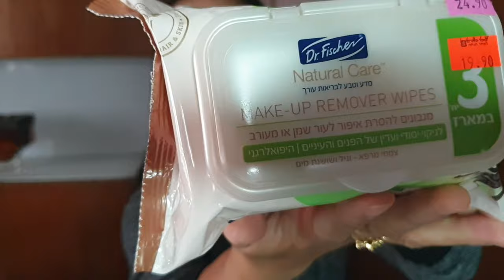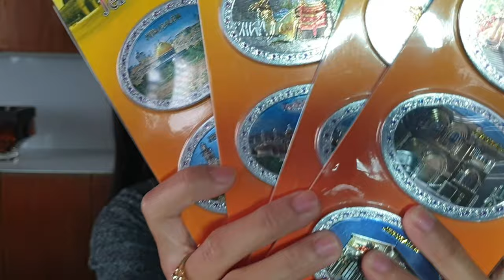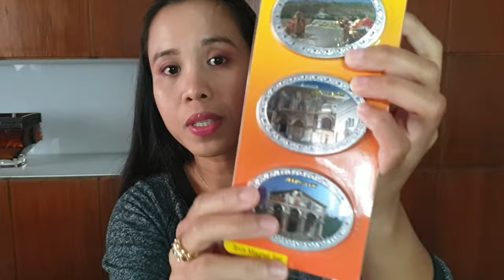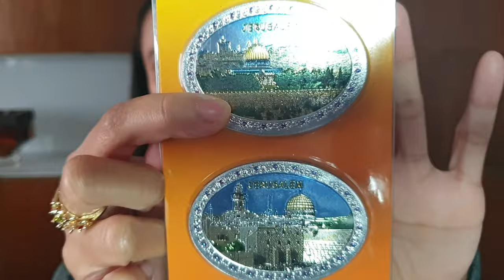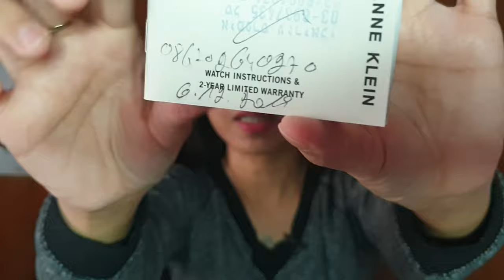MAY NAKUHA AKONG PERA KAYA NAKABILI NG BAGONG RELO | Israel Haul | Christmas Haul | Pasalubong Haul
Hi mga friends! In this video, ise-share ko sa inyo ang dahilan kung bakit ako nakabili ng bagong relo. Isasama ko na din ang mga napamili natin sa Old City of Jerusalem and of course sa Central Bus Station. This video will be a ramdom haul and pasensya na kung humaba. I thought sobrang ikli nito since hindi naman ganun kadami ang napamili natin.

Items that I mentioned:

Anne Klein watch - 399 nis
Polo Shirt (Jerusalem souvenir) - 40 nis
Robin Ruth coin purse - 20 nis
Sushi key chain- 5 nis
LA Gear Socks - 10 nis
Jerusalem Ref Magnets - 5 nis each
Dr. Fischer Make up Remover Wipes - 19.90 nis
Christmas Candles - 5 nis

anne klein,
anne klein new york,
anne klein watch,
anne klein silver watch,
anne klein bracelet watch,
robin ruth,
bikini haul israel,
haul from israel,
israeli hulk,
israeli hulk fight,
israel shopping haul,
caregiver in israel,
pasalubong haul,
souvenir haul,
christmas haul,
christmas haul 2019,
israel haul,
christmas haul israel,
pasalubong haul,
pasalubong haul 2019